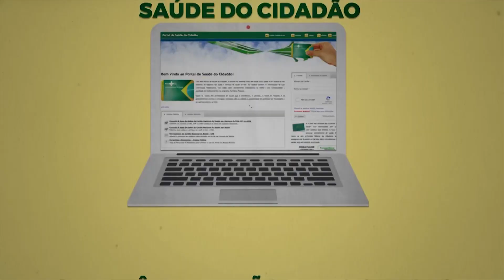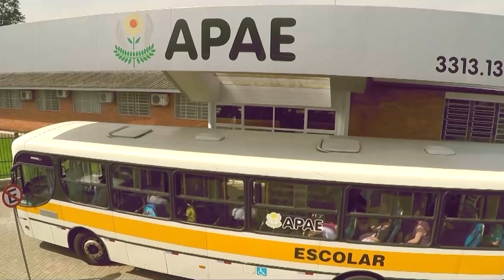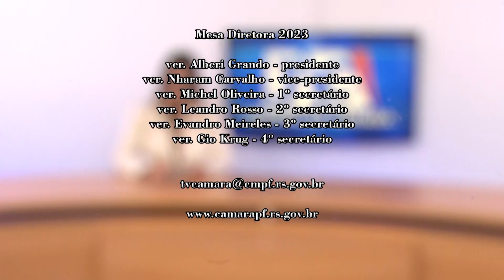JORNAL DA CÂMARA 25.08.2023